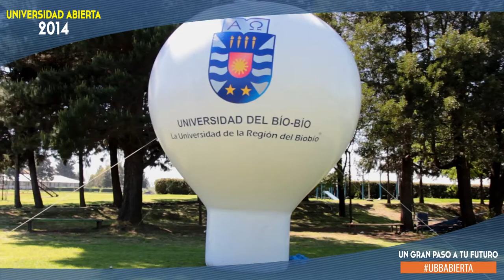UBB acogió a más de dos mil estudiantes en Universidad Abierta en sede Chillán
La reciente acreditación por 5 años correspondiente al periodo de agosto 2014 – agosto 2019, en las áreas de Gestión institucional, Docencia de pregrado, Investigación y Vinculación con el medio, certifican el nivel de excelencia y calidad de la educación que otorga la única universidad estatal y pública de la Región del Biobío. Estudiantes de enseñanza media valoran dicho concepto y apuestan por la UBB.